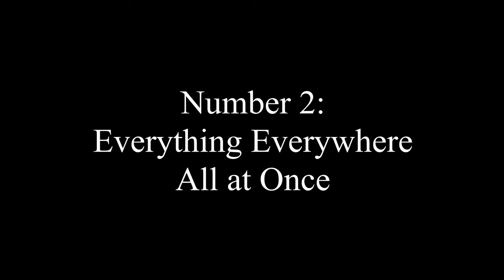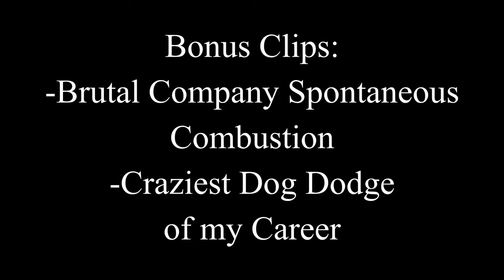Top 5 Escapes in Lethal Company - Clutch Moments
I revisited my old Top 5 Escapes video recently and decided I wanted to update the list now that I have almost 200 hours in the game. So here's a video featuring my current top 5 escapes in Lethal Company

Timestamps -
0:00 Intro
0:30 Number 5
2:59 Number 4
5:10 Number 3
11:13 Number 2
13:30 Number 1
18:59 Bonus Clip 1
19:59 Bonus Clip 2